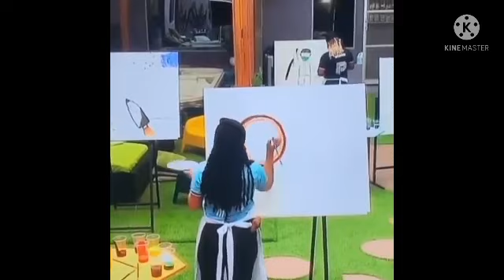Bbnaija season6, Liquorose on mypatricia task,check oit her drawing